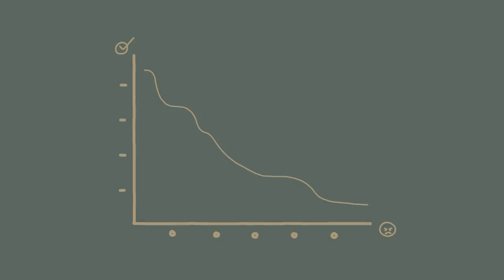Hysteria When Your Partner Is Too Calm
Within couples, a dynamic often emerges during arguments where one person becomes very ‘emotional’ (much to the annoyance of their ‘reasonable’ partner). Yet the wisest response is not frustration, but compassion: to try to understand the source of their emotional distress.

Enjoying our Youtube videos? Get full access to all our audio content, videos, and thousands of thought-provoking articles, conversation cards and more with The School of Life Subscription

Be more mindful, present and inspired. Get the best of The School of Life delivered straight to your inbox

FURTHER READING

"There are arguments in which one person will get so upset that they start to behave in ways that range far beyond the imagined norms of civilised conduct: they speak in a highly pitched voice, they exaggerate, they weep, they beg, their words become almost incoherent; they pull their own hair; they bite their own hand; they roll on the floor…”

CREDITS